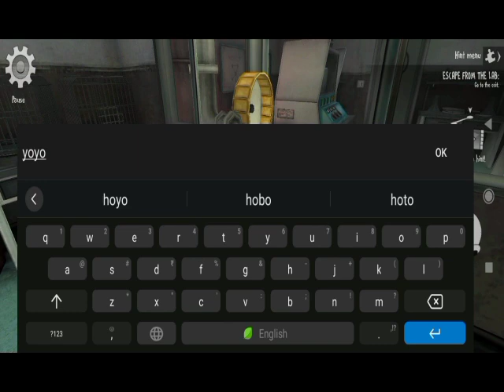new game new content